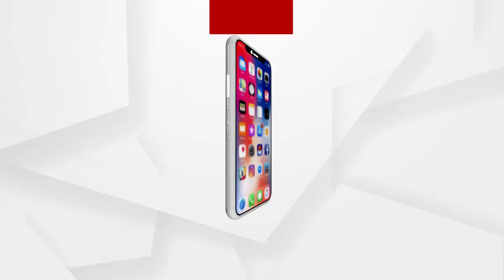ଚିକିତ୍ସାରେ ଅର୍ଥ ବାଧକ । ବିଛଣାରେ ଘରର ରୋଜଗାରିଆ ମଣିଷ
ଚିକିତ୍ସାରେ ଅର୍ଥ ବାଧକ । ବିଛଣାରେ ଘରର ରୋଜଗାରିଆ ମଣିଷ । ଗଞ୍ଜାମ ଜିଲ୍ଲା ଜକର ଗାଁ ବାଉରୀ ମହାରଣା ପାରାଲିସିସ୍ ରୋଗରେ ଆକ୍ରାନ୍ତ ହୋଇ ଯନ୍ତ୍ରଣା ଭୋଗୁଛନ୍ତି । ପାଖରେ ଯଥେଷ୍ଟ ସମ୍ବଳ ନଥିବାରୁ ଚିକିତ୍ସା ହୋଇପାରୁନି ।ସରକାରୀ ସହାୟତା ଲାଗି ପ୍ରଶାସନ ନିକଟରେ ଗୁହାରି କରିଛନ୍ତି ..